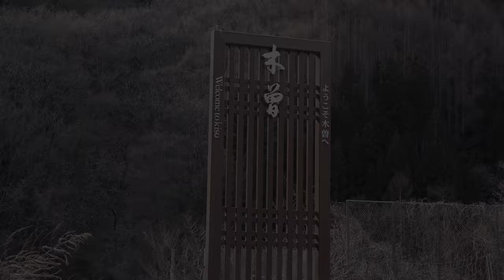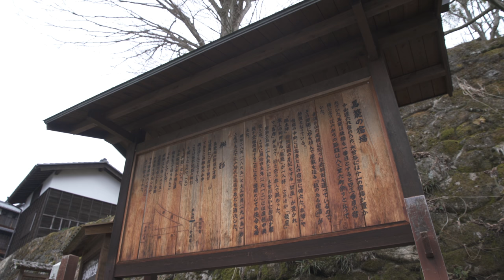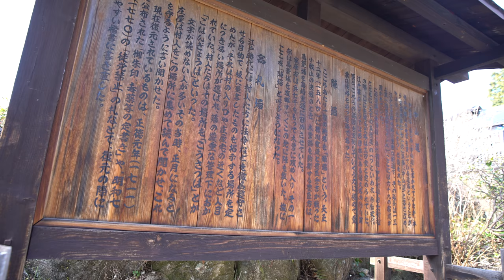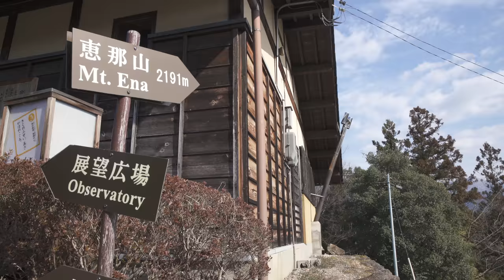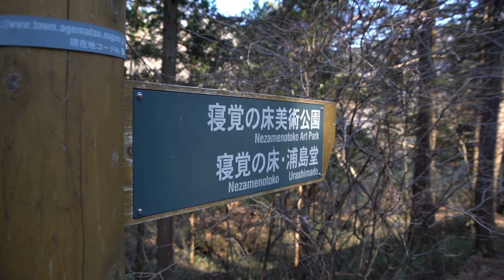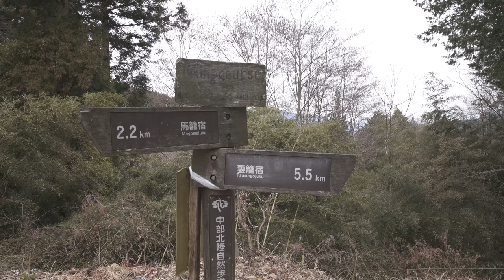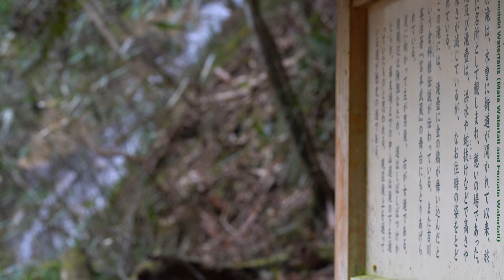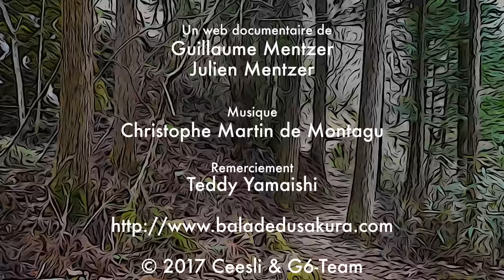Le Japon historique : Sur la route Kiso [Documentaire Exclusif Voyage HD/4K English subtitle]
Nous sommes partis à la découverte de la route Kiso au Japon. Appartenant à la célèbre voie Nakasendo reliant Kyoto à Tokyo durant l'ère Edo, la route Kiso emmène le voyageur dans un Japon authentique. Les paysages se succèdent comme les villages d'époques accompagnés par le travail unique des artisans de la vallée Kiso.

Sommaire

Présentation de la Kisokaido - 0:00
Le relais de Magome - 1:26
Le canyon de Nesatoshi et le pont Momosuke - 4:02
L'art du peigne, oroku-gushi - 5:42
Le chemin enter les arbres - 7:01
L'art de la laque : 8:14
Le relais de Tsumago - 10:11
Cascades Otaki et Metaki - 13:57
Artisan Magemono - 15:22
Le relais de Narai Juku - 17:46

Ce documentaire vous emmène découvrir trois villages étapes de la route de Nakasendo :

Magome et sa célèbre rue montante
Tsugamo et la découverte de son musée dans une maison traditionnelle
Narai-juku et sa spécialité culinaire du shabu shabu avec soba, un délice.

Le documentaire a été entièrement tourné en 4K :-)

We added English subtitles. Discover the beauty of the Kiso route and the power of the valley craftsmen